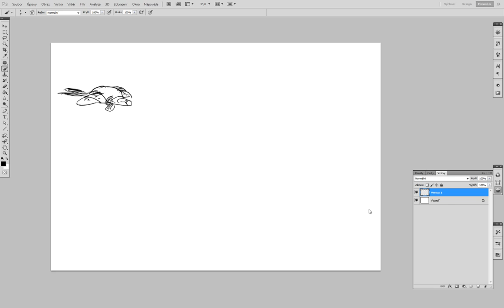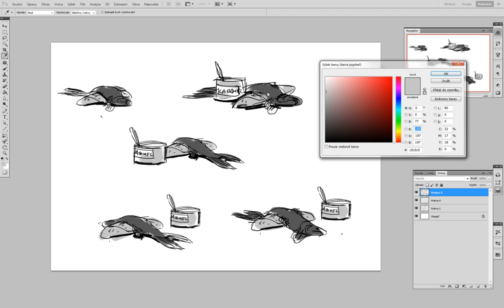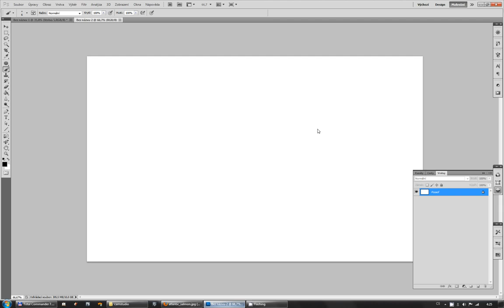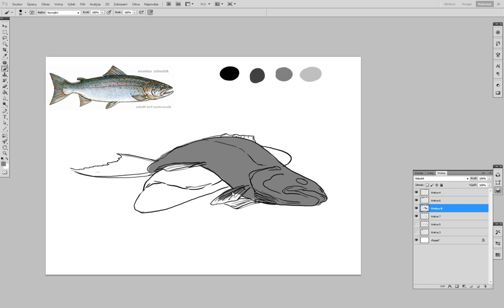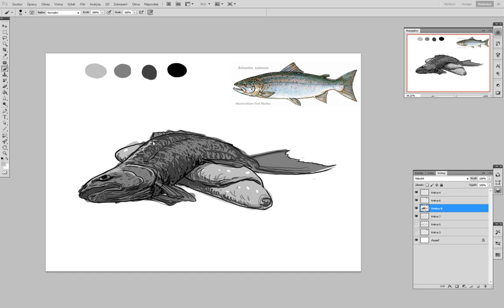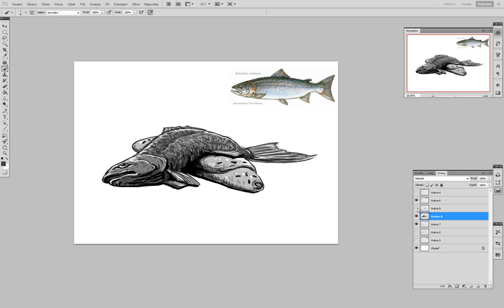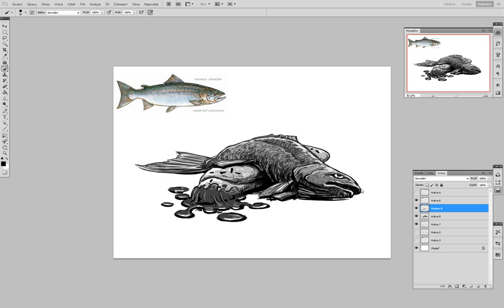Fish'n'Roll'n'Caramel Speedpaint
Timelapse 10 times faster than original.
Some book illustration.